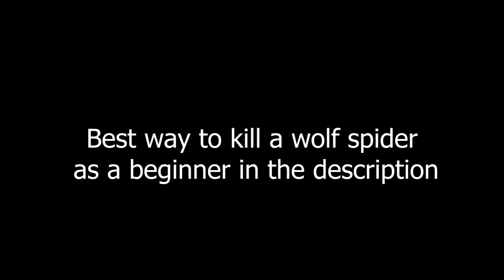"Wolf Spiders Are Easy" (Grounded)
Best way to kill wolf spiders in grounded: For the mutations if you are a beginner then I recommend any of these mutations: "Meat Shield", "Parry Master", and "Cardio Fan". If you dont have any mutations, it's ok. the best weapon for killing a wolf spider (as a beginner) is either an insect axe, or a peblet axe. I recommend using a fast attacking weapon in order to deal maximum damage to the wolf spider by getting combo hits, while blocking the attacks.

MOST IMPORTANT THING: Learn to parry every attack of the wolf spider.